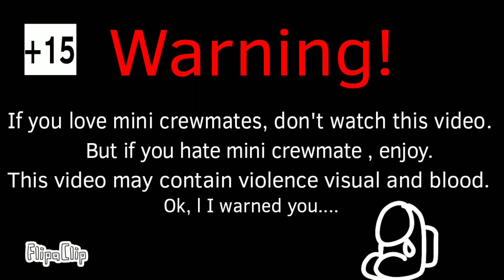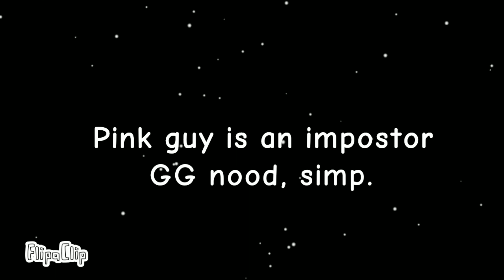Mini Crewmate C.S.D 5 (Cheap Trick)